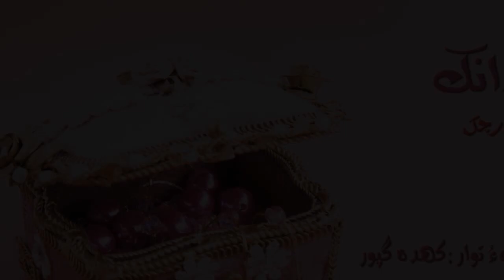گوھریں دانک : ھم سنّتی ءِ درچک | کھدہ گپور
مراگش: گوھریں دانک
بنگپ: راجی ھم سنتی
نبشتہ ءُ توار : کھدہ گپور
پیشکار: ریڈیو زْرمبش بلوچی